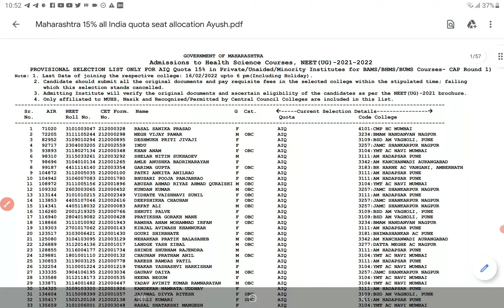Maharashtra round 1 all India quota Ayush courses selection list NEET UG 2021 | PCMB DIGITAL GURUKUL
Hello everyone, thanks for watching our video in this video, I've explained in detail about Maharashtra  round 1 all India quota Ayush courses selection list NEET UG 2021 | PCMB DIGITAL GURUKUL